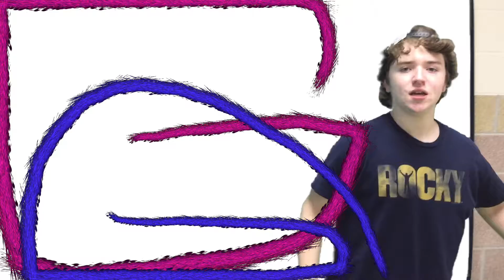Fortnite Battle Royale - Singin' in the Rain! - GVG Gaming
Grant and Arv Gaming play Fortnite again after a brief hiatus. Grant ends up getting taken by the storm and starts "Singin' in the Rain."